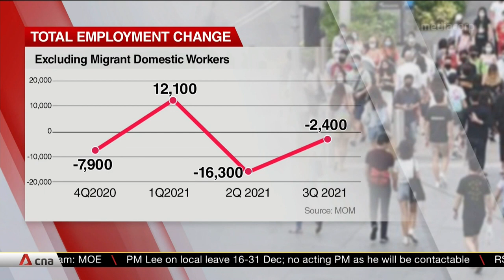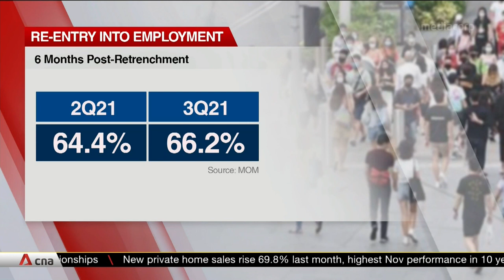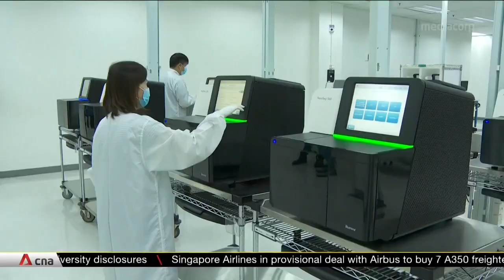Singapore's labour market on path to recovery, with resident employment growing in Q3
Singapore's labour market is on the path to recovery, although border restrictions mean this will likely be uneven across sectors. Total employment dipped by 2,400 in Q3 -- a significant improvement from the previous quarter's drop of over 16,000. While unemployment rates fell, it's still above pre-COVID-19 levels. There were also fewer workers laid off in Q3. Two-thirds of retrenched residents also found jobs within six months. In a Facebook post, Manpower Minister Tan See Leng said the labour market is making good progress, and he is optimistic that this trend will continue.